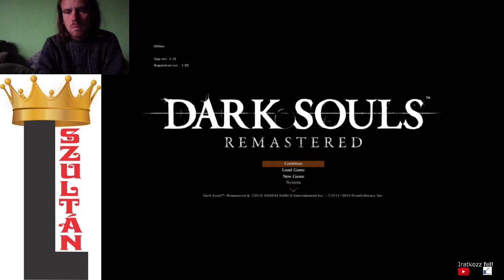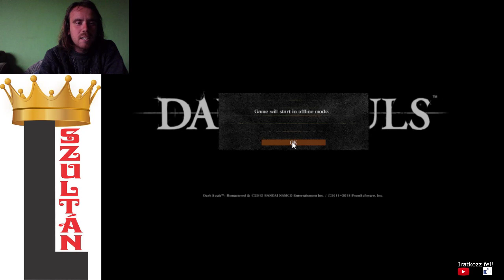AZ ELSŐ HARANGSZÓ Dark Souls Remastered végigjátszás #4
A harangzáshoz két gargoyle kellett legyőznöm, és most már van rövidebb út a Firelink Shrinehoz.